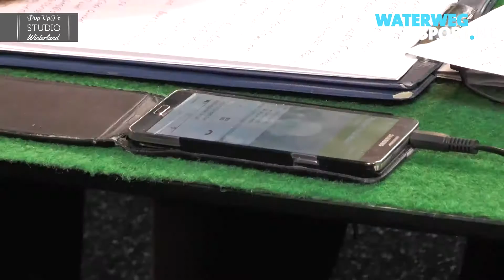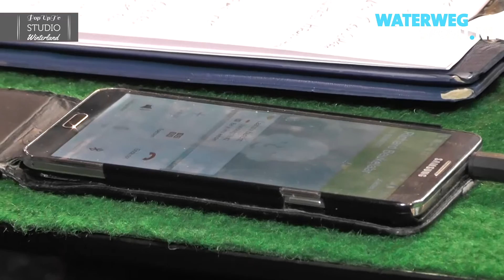PopUpTv: Studio Winterland Waterweg Sport afl 4_Muzikaal schiedam speelt voor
Op 11 maart 2016 wordt de volgende editie van Muzikaal Schiedam speelt voor gehouden.
Dit keer is het motto HET WATER IN MET DE JONGSTE SCHIEDAMMERTJES !! De bedoeling is om een aantal kinderen v 4 tot 7 jaar waarvan de ouders of verzorgers in de schuldhulpverlening/bijstand zitten de gelegenheid te geven om een A zwemdiploma te halen.
Dit wordt gedaan in samenwerking met de juiste gemeentelijke afdeling en een Schiedamse zwemschool.
Het belang v een diploma is zeker in onze omgeving zeer belangrijk.
Een A diploma behalen is een erg kostbare zaak dus we moeten er met z'n allen flink tegenaan.
Wij hebben hier ook nog een 2e doel aangekoppeld namelijk het genereren v Non Food producten voor de Voedselbank Schiedam maar hier later meer over.
Vanaf nu kunnen er kaarten besteld worden (die bijna klaar zijn) bij Café Quekel op op en mensen van de organisatie ook Michel Boutestein heeft een verkooppunt!!
Dus vrienden bestel allemaal je kaarten zodat wij een uitverkochte Grote of Sint Jans Kerk hebben op 11 maart.
Er zijn maar 500 kaarten beschikbaar...

Met optredens van Tim Verhaal , Lucky Faces , Hot Rock & Big Deal. En  "HET SCHIEDAMS COLLECTIEF PLAYS PETER DE VRIES" nog bij bestaande uit o.a. Rob op 't Ende , Rien Schaap , Kees van Krugten , Rini van Willigen en Marco Diamantatos.
Zij zullen een eerbetoon brengen aan één v de beste artiesten die Schiedam had.

Met de Schiedam All Star Band als afsluiter. Die band staat zoals altijd onder de bezielende leiding staat van Marcel Rozenberg.
Ook dit jaar hebben we na George & Cesar weer een speciale gast en dit maal zijn het er 2 allereerst Ferry van Leeuwen bekend van o.a. De Marco Borsato & Edwin Evers Band maar ook van de Ik Hou van Holland Band en de live Band bij de Voice of Holland!
De 2e is Richard Beukelaar bekend van o.a. De beste singer- songwriter
Zij zullen samen met de All Star band het concert spetterend afsluiten.

Presentatie: Fred Fukkink
Camera: Storm Philippo, Wiebe Hoogeveen en Tiago Carvalho
Regie: Natanja Rorije
Geluid: Rob van der Gaag
Montage: Simone Breetveld
Gast: Sonja Anderson zwemdocent en Rob Hendrikse van de band Lucky Faces
Muziek: De band Lucky Faces uit Dordrecht